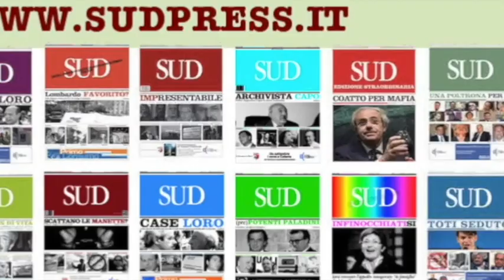Consiglio Comunale sul tema rifiuti 29 ottobre 2018